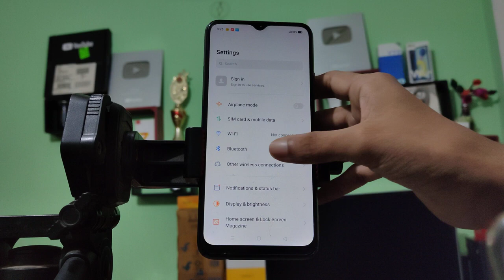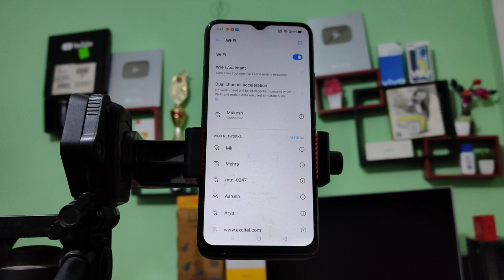Realme C25Y how to connect Wi Fi QR code connect without password